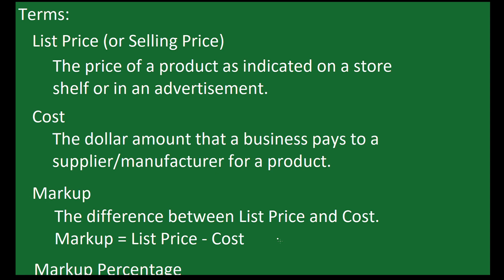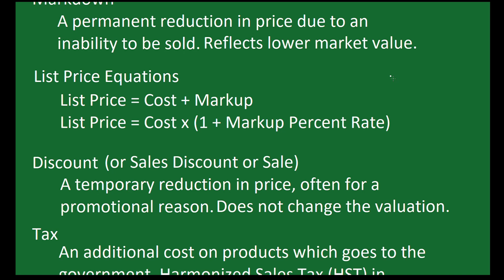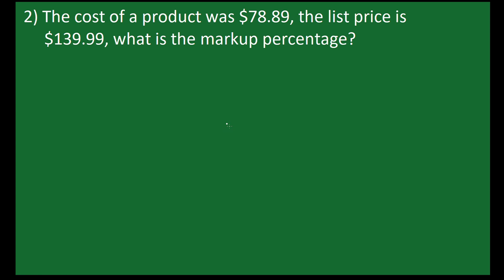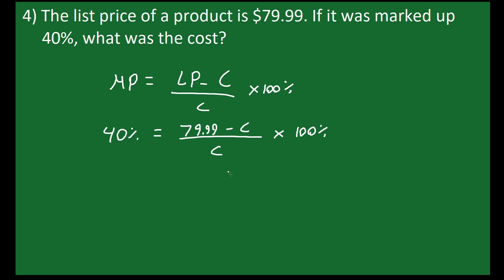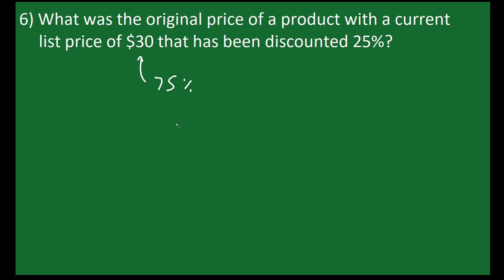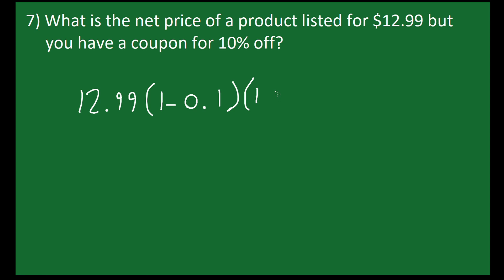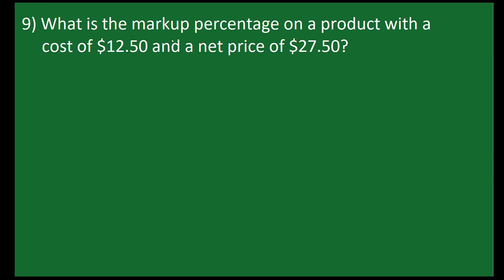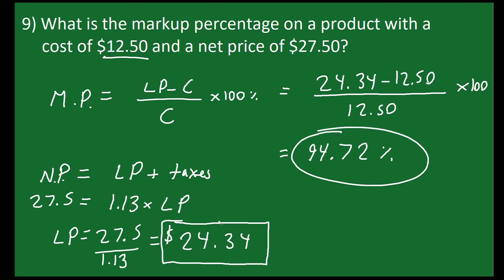Lecture 2: Percent Applications in Business - OAG160